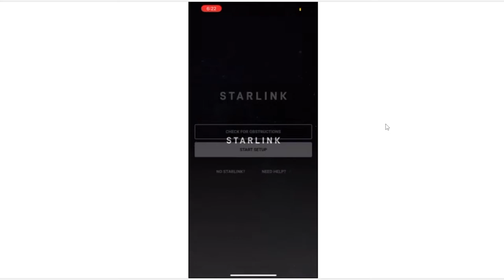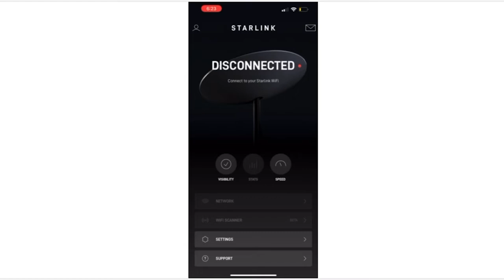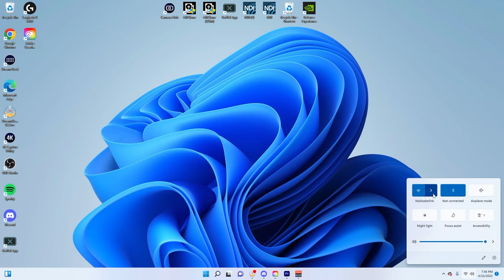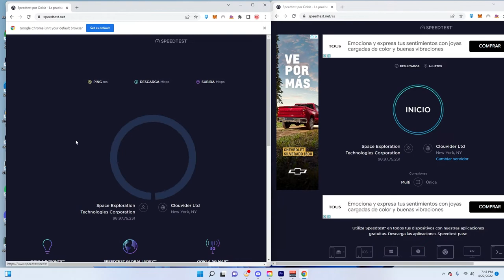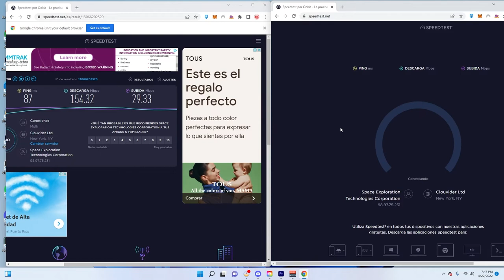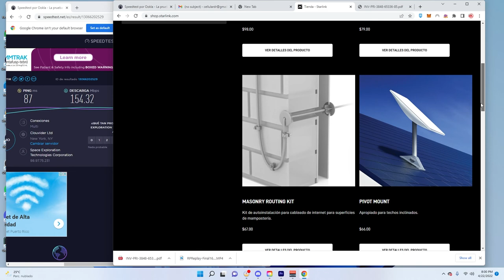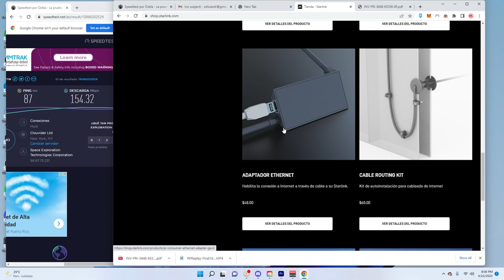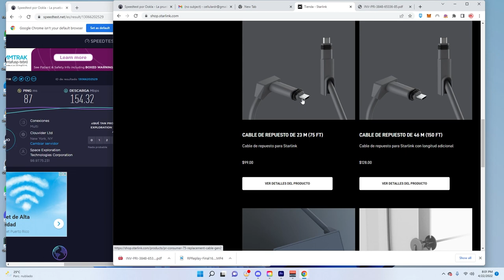Starlink o Liberty Cable en Puerto Rico Comparación!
solo por motivos de educacion . nada encontra de cualquier compañia..